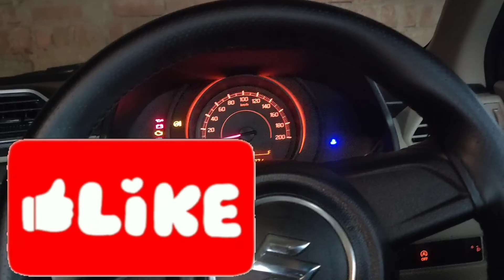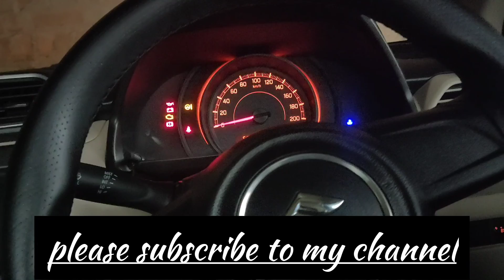Unexpected accident of brand new tata harrier & MS Baleno || India road accident new || Mohd kaleem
Hello dosto || iss video mein NTTV ki news 1.20 lakh died in indian road accidents in 2020. ||
328 people losing their lives every day on an average _ despite covid_19 lockdowns/ according to government data .||
Tata harrier and maruti suzuki baleno accidend ||

hey, iam mohd kaleem
from jhansi (up 93 ) wale